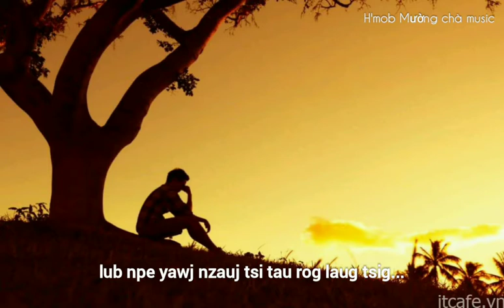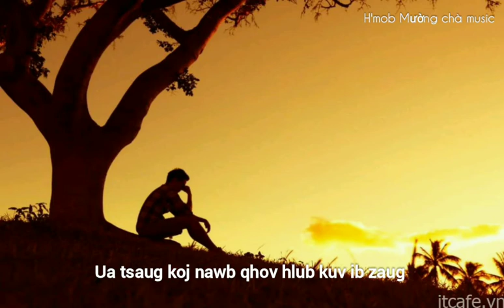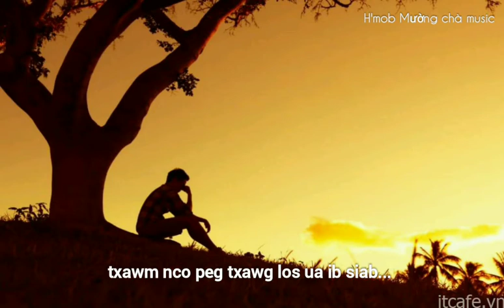Nkauj Tawm Tshiab | Koj Tso Kuv Lawm Los Zoo [ Music kho siab 🎶 ]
suab nkauj music kho siab 2021
nraug hmoob mường chà ♥